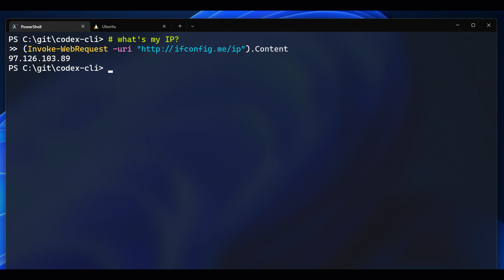Codex CLI - Bash/ZShell/PowerShell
CLI tool that uses Codex to turn natural language commands into their Bash/ZShell/PowerShell equivalents